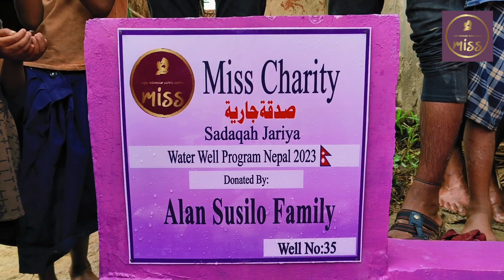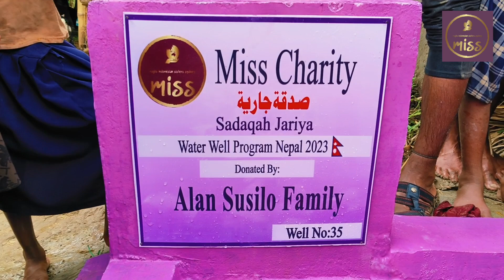MISS Charity Nepal Well #35 Alan Susilo Family 2023